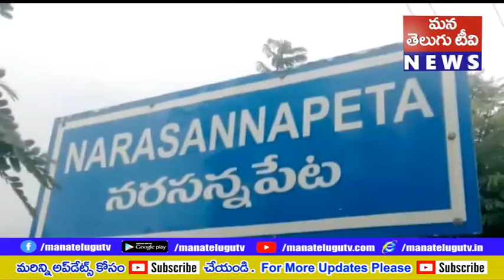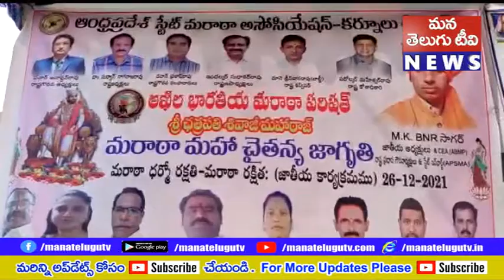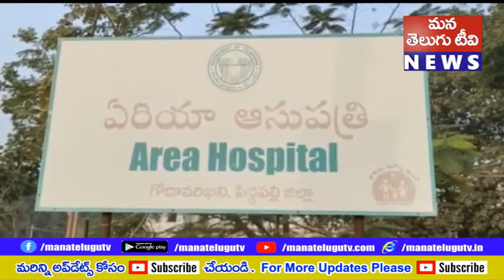PRANTHIYA DHARSINI 26 12 2021